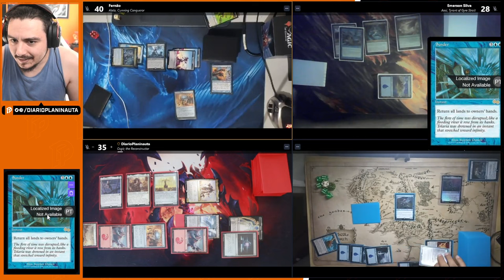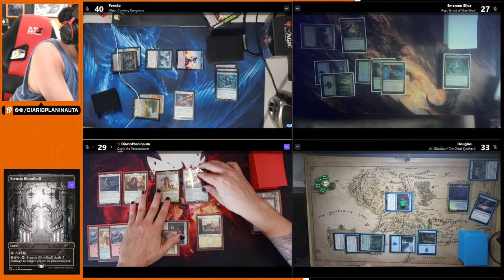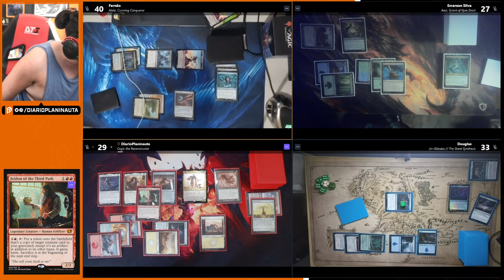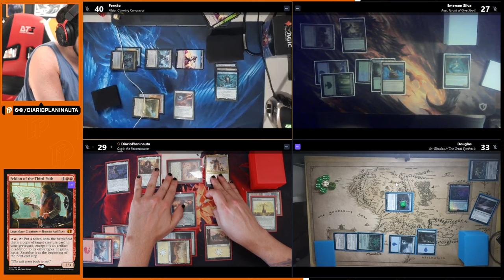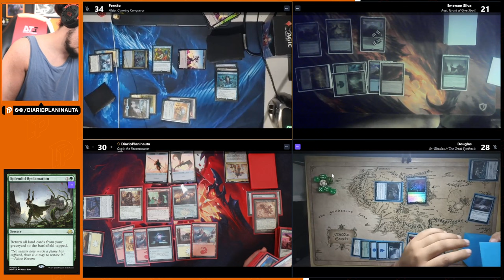COMMANDER COM APOIAODRES ALELA x AESI x JIN JITAXIAS x OSGIR